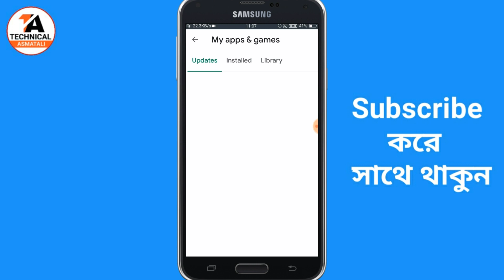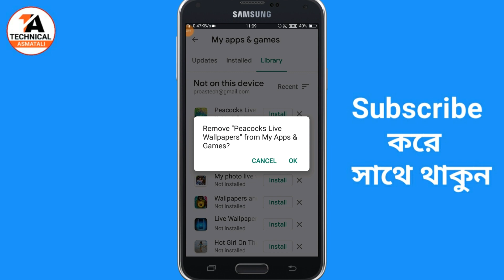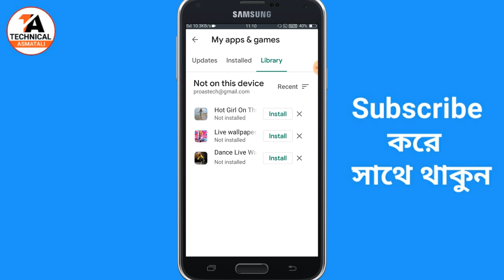How To Delete All apps In Play Store Library History 100% Working Trick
Welcome To Technical Asmatali YouTube Channel
আমি আমার এই YouTube Channel টা তে কখনো ভূয়া Tutorial দেই না // আমি সবসময় চেষ্টা করি আপনাদের জন্য ভালো ভালো ভিডিও মেক করার // আমি আপনাদের পাশে থাকবো আপনারা আমার জন্য দুয়া করবেন যেন সবসময় আপনাদের সাহায্য করতে পারি // তাই আপনাদের কাছে আমার একটাই আশা আপনারা আমার এই YouTube Channel টি Subscribe করে আমাদের সাথে থাকুন আর আমাদেরকে উৎসাহ প্রদান করুন // ধন্যবাদ
1K Subscribes Benifits
Verify is YouTube Channel Always Uploade Learning And Educational Technology And Science Video The Best YouTube Channel Tricks &Tips & Tutorial Videos Upload All Android Tricks & Tips Video Here is YouTube Channel Android New app Update Review Here Bangla YouTube Channel Mobile Tricks & Tips & Tutorial Videos

Camera Tripod √

50 MM Lens √

By M1 Mic √

Tripod For Mobile √

Blog Gorilla Pod √